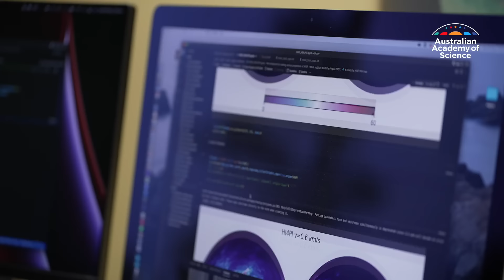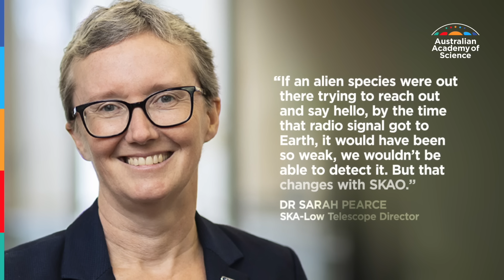SKA - The world's largest radio telescope observatory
Construction on the Australian component of the world’s largest radio telescope observatory, the SKA-Low telescope, is starting on Wajarri Yamaji Country in remote Western Australia.
The SKA telescopes will be made up of more than 131,000 antennas in Australia and almost 200 dishes in South Africa, will provide an unparalleled view of the Universe, and be one of the biggest science facilities on Earth.